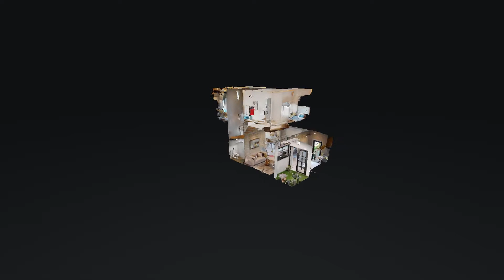Chewa Home Suksawat Pracha U thit BRONX